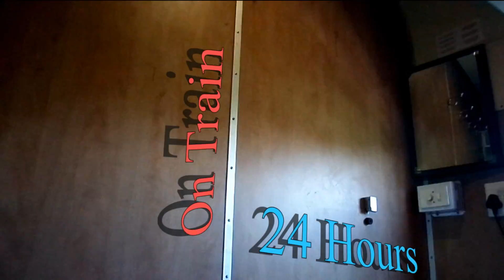Train trip to Johannesburg (Journey part 1)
Hey every one this video is about me traveling to Joburg the first part of my journey begins on my way to china.

Song Name: Don't Stop To Dance
Artist: Alan Cortes & Matz